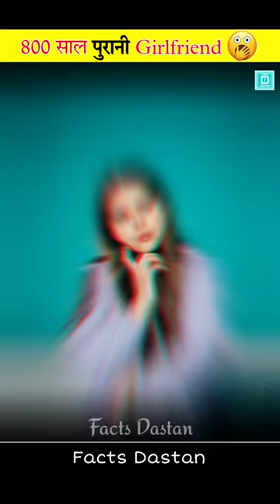THIS DIDN'T GO AS PLANNED!! 😨